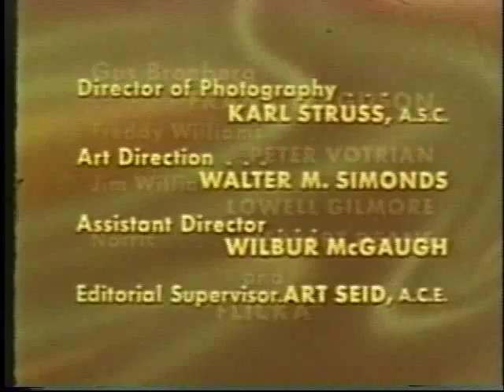My Friend Flicka 14 of 39 - The Little Visitor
Production Date: December 30, 1955  PLOT: A spoiled boy, the son of a friend of Rob, visits the Goose Bar Ranch and gets in big trouble when an old mine caves in.